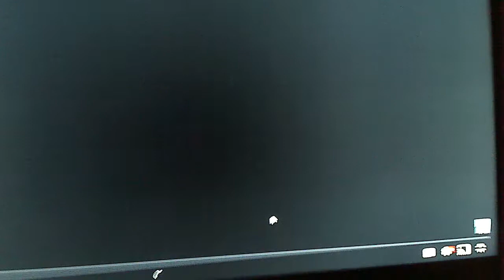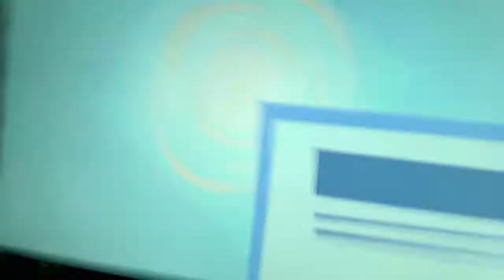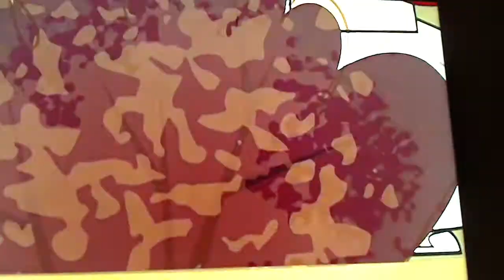Duncan/DevinFoxy Watch's (TDI) Total Drama Drama Drama Drama Island